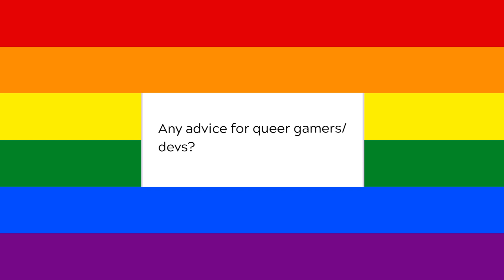Pride 2021- Boyfriend Dungeon Devlog 6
This month's devlog is all about the queer members of the Boyfriend Dungeon team, hosted by Marcelo our Lead Programmer!

Also featuring:
Ryan Battle, he/him. Voice Actor, Cousin Jesse
Marion Toro, she/her, Voice Actor, Olivia
D. Squinkifer, they/them, Sensitivity Consultant, Soft Chaos
Tiago Bione, he/him, Portuguese Localizer
Special Guest: Bolinho the Cat

Happy Pride from all of us at Kitfox Games!

Boyfriend Dungeon is a playful shack-and-slash dungeon crawler coming soon for PC, Switch and itch.io. Plunder the dunj and take your weapons on dates to level them up.